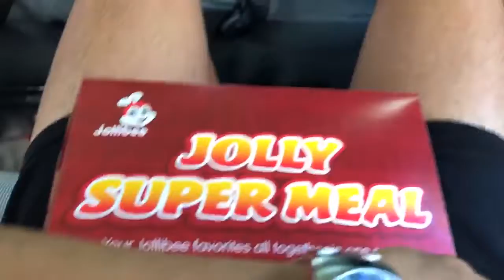Day in Bohol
Documenting spring break 2019 with my friend from high school Mateo, we travel to Cebu, Philippines to visit our friends Mikel and LLoyd who we have not seen in 2 years.